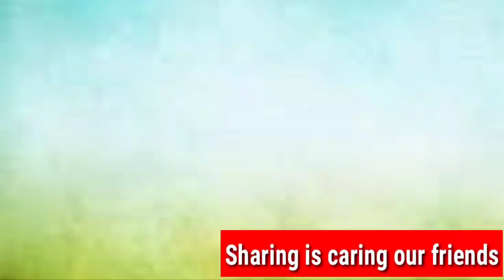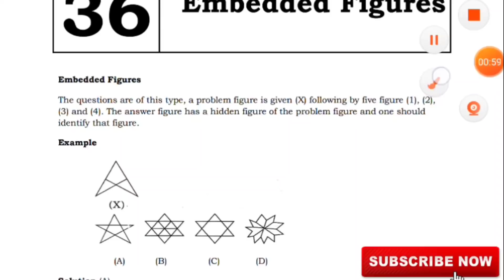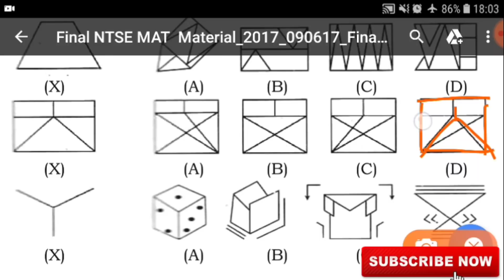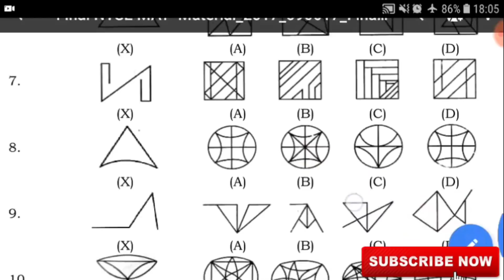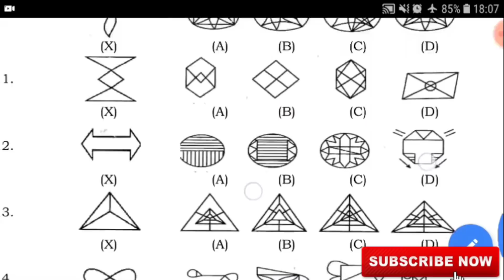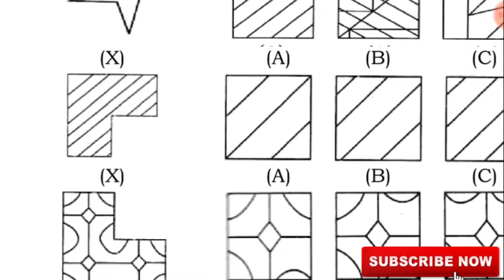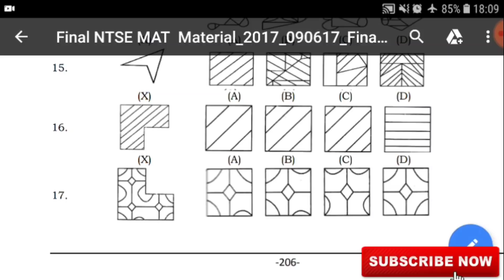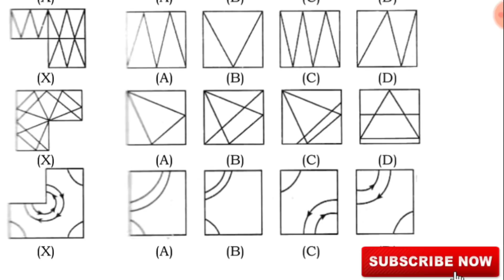NTSE-NMMS 45 రోజుల ఉచిత కోచింగ్|| Day#15|| Embedded figures (Non verbal) Diagrams ||Must Watch Video